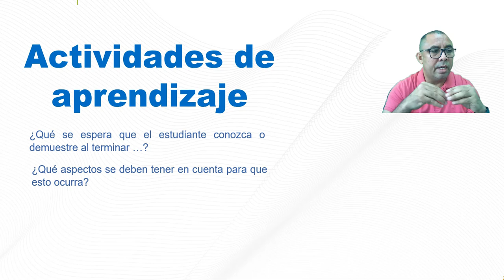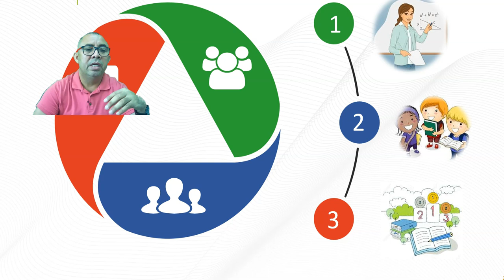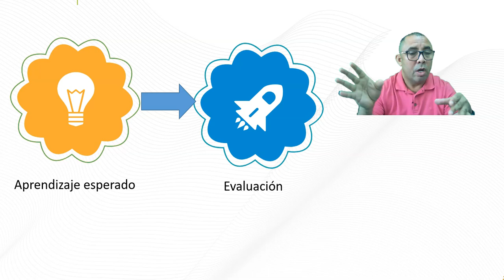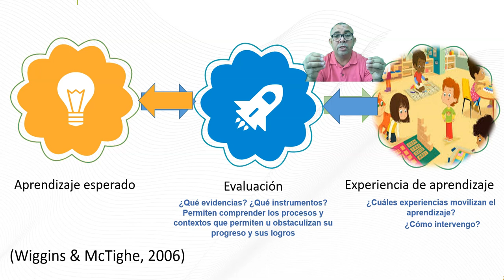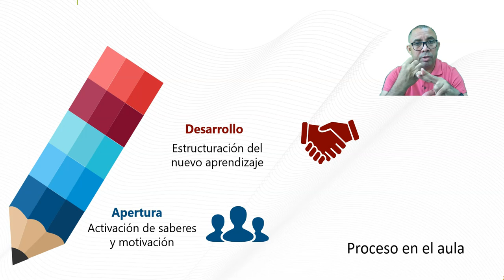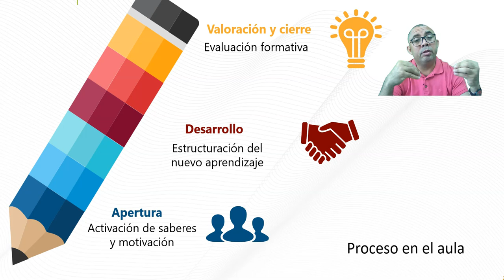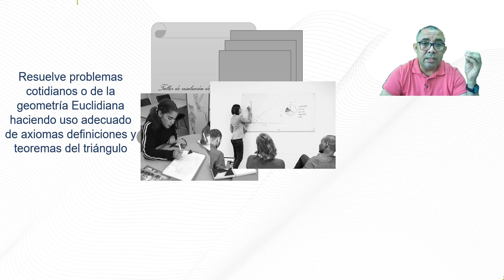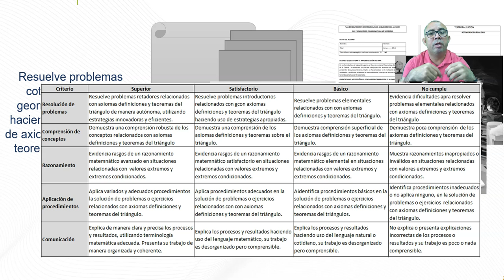¿Cómo diseñar actividades de aprendizaje en matemáticas?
En este video se hace una presentación de algunos elementos que considero se deben tener en cuenta para el diseño de actividades de aprendizaje en el área de matemáticas en cualquier nivel educativo, ya sea en educación básica, media o superior. Sugiero estos videos que están en mi canal que pueden ser complementarios, espero y esta publicación sea de su agrado y ayuda.